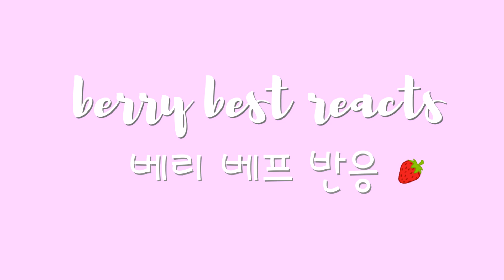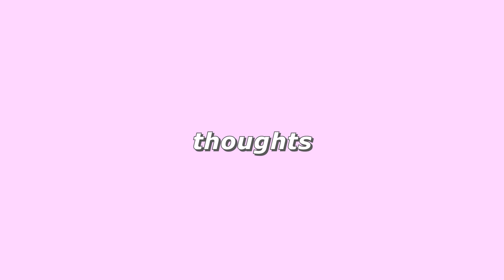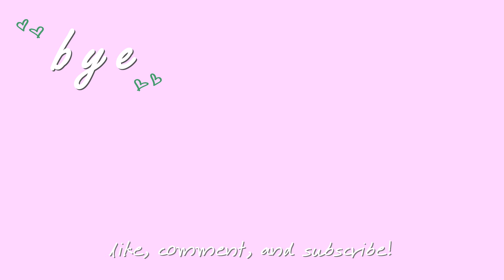[KOR] KINGDOM: Performance Film Reaction & EXPECTATIONS | 킹덤 퍼포먼스 리액션 & 기대하는 것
KINGDOM: Legendary War is almost here (less than 24 hours, people!) and we are ecstatic! We’ve been waiting so long! In order to prepare ourselves for the first episode, we’ll be reacting to the performance film and talking about how we’ll do reactions and comments in the coming weeks! Be sure to check out our KINGDOM reactions every Friday at 9PM EST!!

background music
Neighborhood Vandal: